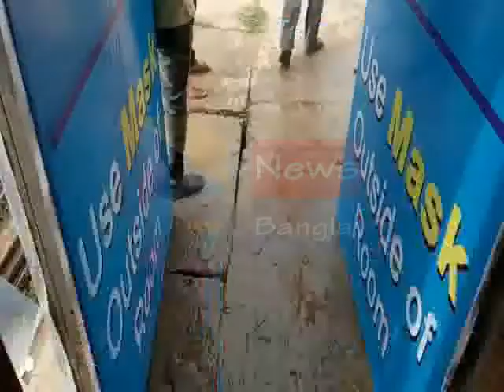NO FISHING DIGHA#15 06 2020 P3 NEWS BANGLA#